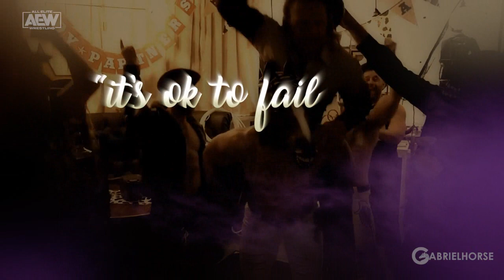Hangman Adam Page AEW Tribute - "Broken Crown" by Mumford and Sons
aew hangman adam page tribute theme song broken crown by mumford and sons all elite wrestling cowboy shit anxious millenial cowboy the elite sucks tony khan please give the title to hangman on my birthday december 8th or whenever the hell you want but yeah, cowboy shit music video subscribe